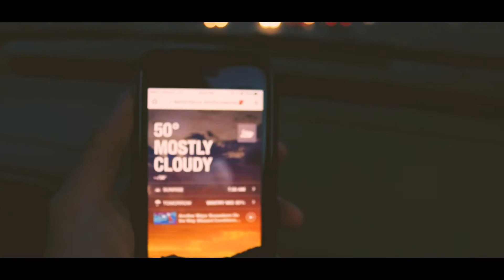KP // Summer in Winter? // Sioux Falls River Walk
Another adventure downtown, this time with a different filming approach.
Equipment-Canon Rebel t6i
50mm STM Prime Lense
18-55 MM STM Lense

Song-Shawn Mendes-Mercy (Loote Remix)